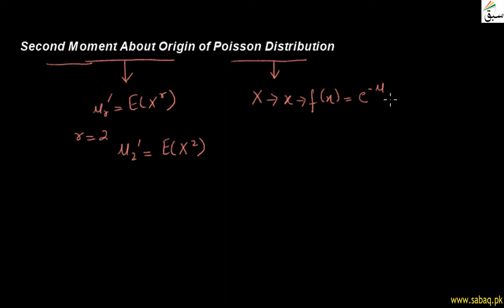Second Moment About Origin of Poisson Distribution, Statistics Lecture | Sabaq.pk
Moments about origin of poisson distribution, derivation of second moment
This video is about: Second Moment About Origin of Poisson Distribution. Practice tests and free video lectures for Physics, Chemistry, Biology, Math’s, Computer Science, English & more subjects are also available at Sabaq.pk. So, subscribe to Sabaq.pk/Sabaq Foundation now and get high marks in your exams.

CLASSES WE COVER AT SABAQ.PK / SABAQ FOUNDATION:

1. KG
2. Class 1
3. Class 2
4. Class 3
5. Class 4
6. Class 5
7. Class 6
8. Class 7
9. Class 8
10. Class 9
11. Class 10
12. Class 11
13. Class 12
14. Class 13
15. Class 14
16. MCAT
17. ECAT
18. CSS

BOARDS WE COVER AT SABAQ.PK / SABAQ FOUNDATION:

1. FBISE
2. Sindh Board
3. KP Board
4. Balochistan Board
5. Cambridge

STUDY MATERIAL WE OFFER AT SABAQ.PK / SABAQ FOUNDATION:

1. Physics Lectures
2. Chemistry Lectures
3. Mathematics Lectures
4. Biology Lectures
5. English Lectures
6. General Science Lectures
7. Computer Science Lectures
8. General Math Lectures
9. Accounting Lectures
10. Statistics Lectures
11. Advance Accounting Lectures
12. Cost Accounting Lectures
13. Practice Tests
14. Physics Practical
15. Chemistry Practical